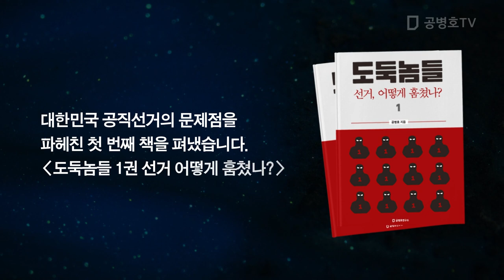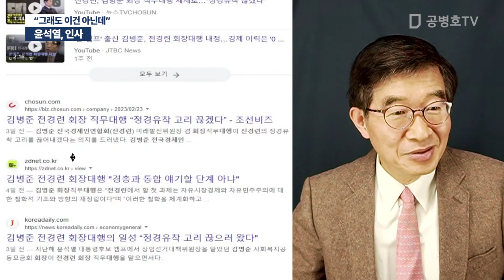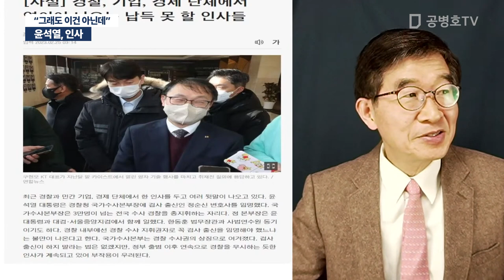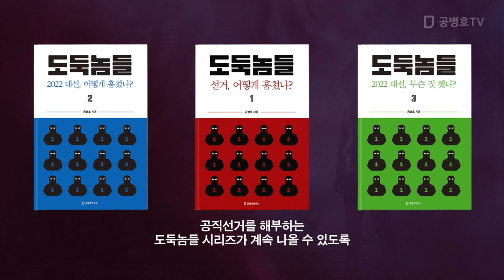윤석열 인사, "그래도 이건 아닌데" [공병호TV]